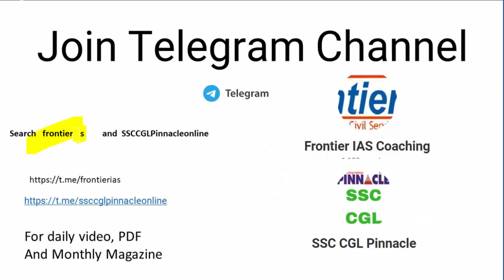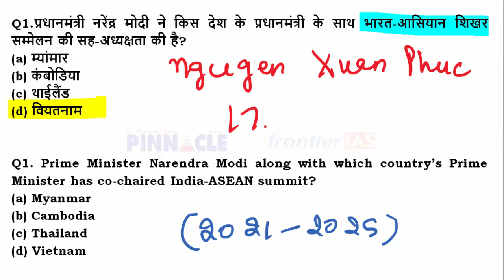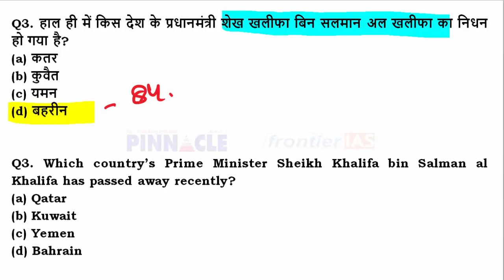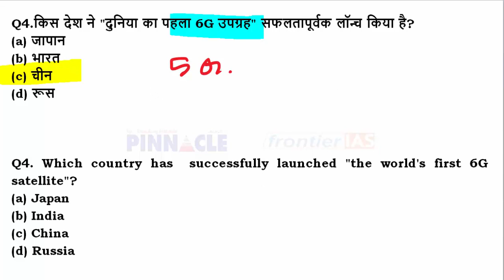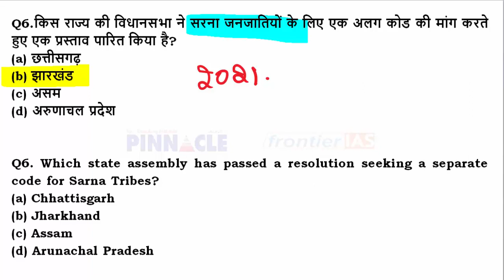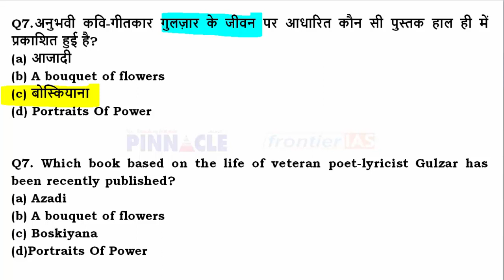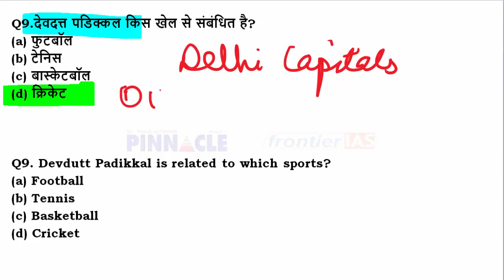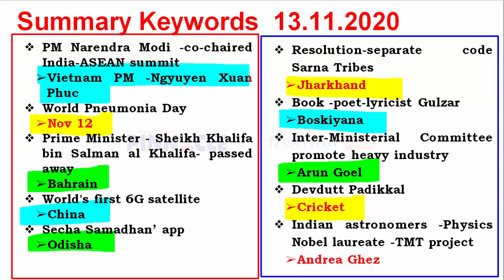Ep- 838 13th November 2020 hindi current affairs | daily current affairs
Join HCS 2020 New online Batch for HCS starting from 5th Nov 2020,